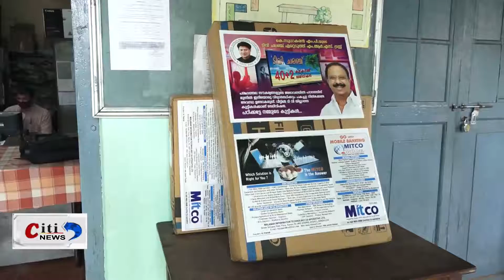T V CHALLENGE _MUNCIPAL VOCATIONAL HIGHER SECONDARY SCHOOL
കെ. സുധാകരന്‍ എം പിയുടെ ടിവി ചാലഞ്ച് ഏറ്റെടുത്ത്  മാധവറാവു സിന്ധ്യ ചാരിറ്റബിള്‍ ട്രസ്റ്റ് ജില്ലയിലെ വിവിധ വിദ്യാലയങ്ങളില്‍ പഠിക്കുന്ന വിദ്യാര്‍ത്ഥികള്‍ക്ക് ഓണ്‍ ലൈന്‍ പഠന സൗകര്യമൊരുക്കുന്നതിന്റെ ഭാഗമായി കണ്ണൂര്‍ വൊക്കേഷണല്‍ ഹയര്‍ സെക്കന്ററി സ്‌കൂളിലെ വിദ്യാര്‍ത്ഥികള്‍ക്ക് കെ പി സി സി ജനറല്‍ സിക്രട്ടറി സജ്ജീവ് മാറോളി സ്മാര്‍ട്ട് ടിവികള്‍ വിതരണം ചെയ്തു.